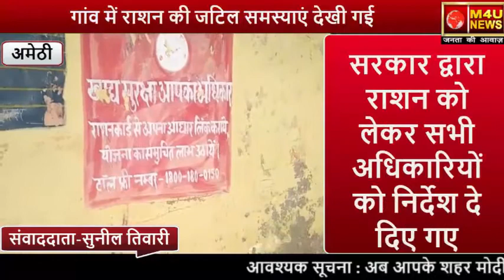बाजार शुकुल के कोटेदार अरविंद पर ग्रामीणों ने लगाया धांधली का आरोप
अमेठी न्यूज